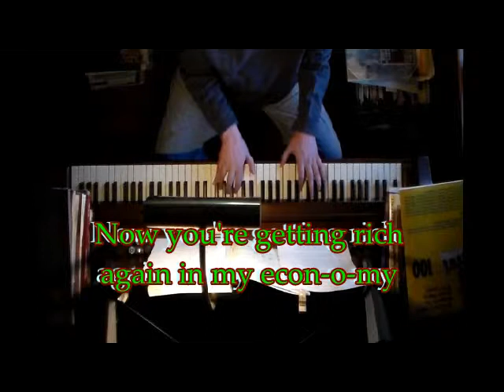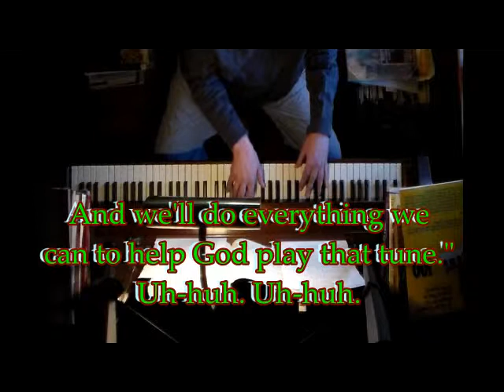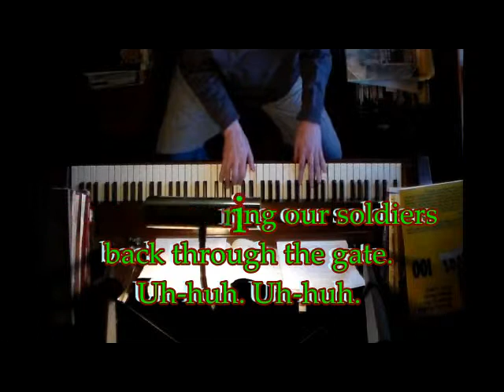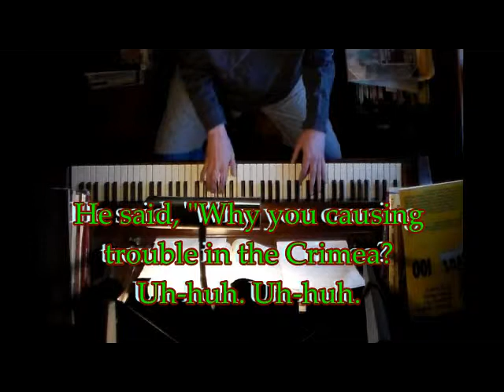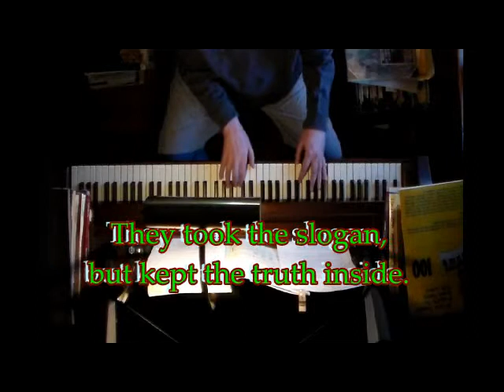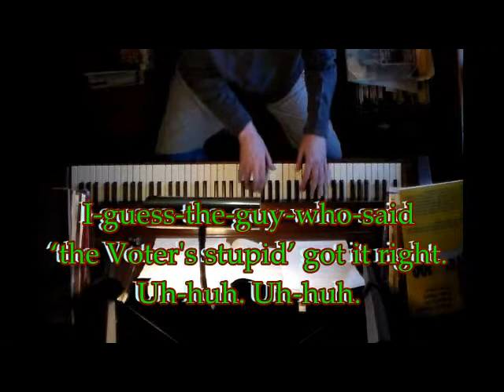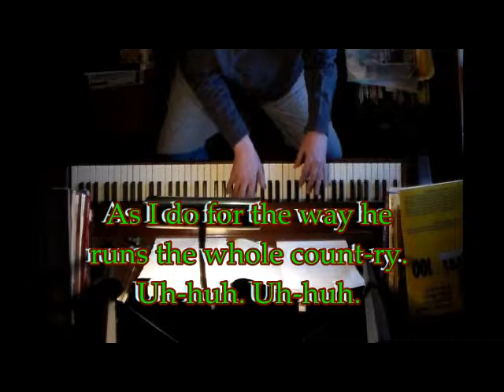Song: Obama Went A-Courtin' (2014Nov18)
XperDunn plays Politics

Song:  Obama Went A-Courtin'